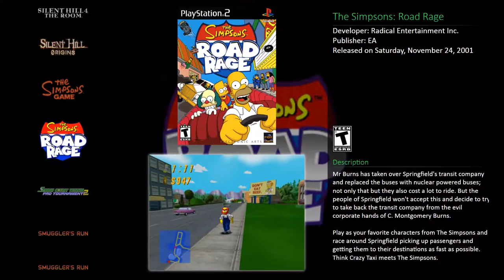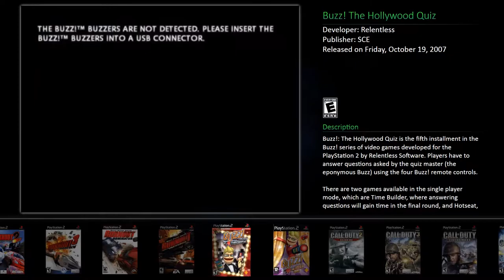Launchbox Showcase: Playstation 2 (PS2)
Launchbox/ Bigbox Playstation 2 showcase. Running theme Critical Zone V2 with Sony PS2 boot intro as background
Fully implemented RocketLauncher including fade and bezels.
Running PSCX2 1.5.0 latest build.
Each game configered manually to run at 60fps then with the  maximum graphics settings upto 6x resolution and loads of enhancements.
All media including boxart, clear logo and videos.

Facebook (new page and not much on it yet)

If you would like to make a donation so I can keep uploading tutorials and showcases you can do here: